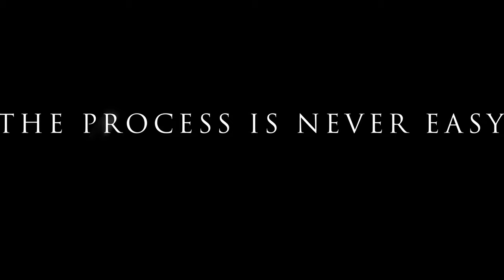MOTIVATION GET THERE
GET THERE PUSH PUSH HARDER FIGHT FOR WHAT'S YOURS TAKE IT DONT QUIT GET CARTERSTOP8 MOTIVATIONAL SPEECHES TRAINING FIGHTING GO HARD OR GO HOME Jesus Christ LORD SAVIOR KEEP MOVING Curtis Park MIAMI PAL CHIEFS CITY OF MIAMI POLICE ATHLETIC LEAUGE